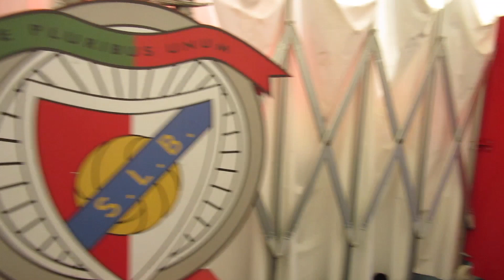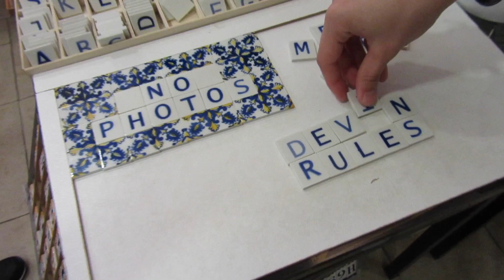Lisbon In 10 Minutes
Home video clips from trip to Lisbon, Portugal in 2017.